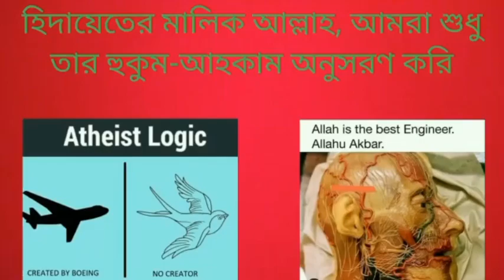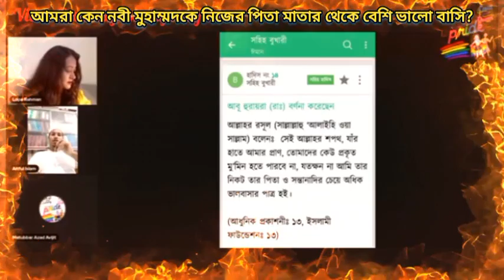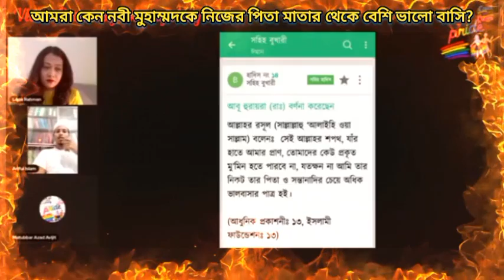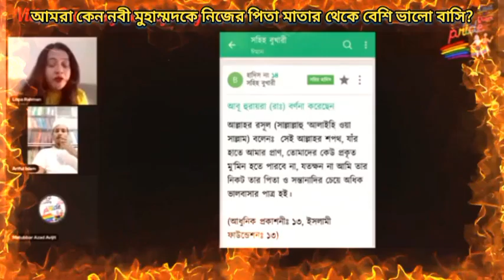আমরা কি কারণে নবী মুহাম্মাদকে নিজের পিতা মাতা এবং নিজের প্রাণ থেকে ভালো বাসি, এর পিছনে যৌক্তিকতা কি?